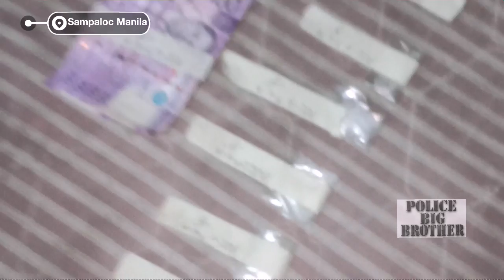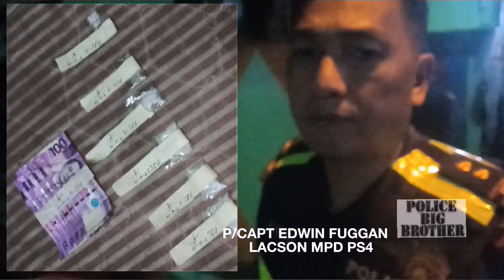TULAK ARESTADO, HIGIT 20 GRAMO KUMPISKADO!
MAHIGIT sa 20-GRAMO ng SHABU nasamsam sa isang notoryus na drug pusher sa Sampaloc Maynila.

MPD PS4 sa pamumuno ni PLT COL ROBERT DOMINGO,
LACSON PCP sa pangunguna ni P/CAPT EDWIN FUGGAN

KAMPANYA KONTRA DROGA na direktiba ni MPD DIRECTOR PBGEN VICENTE DANAO JR.👊👊👊